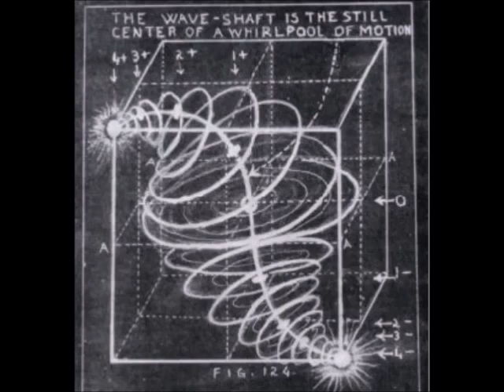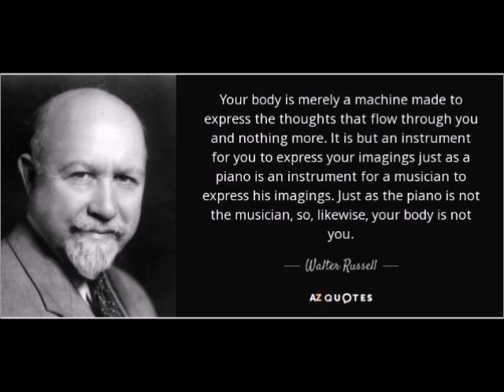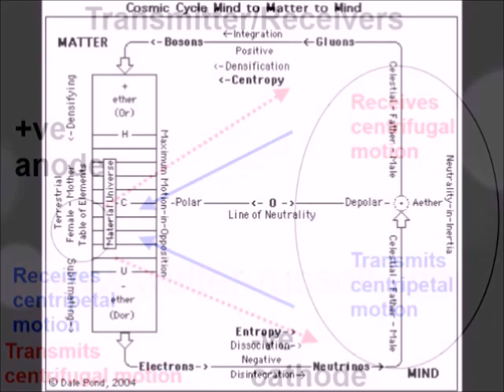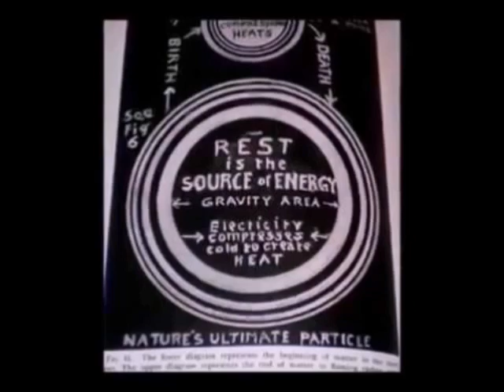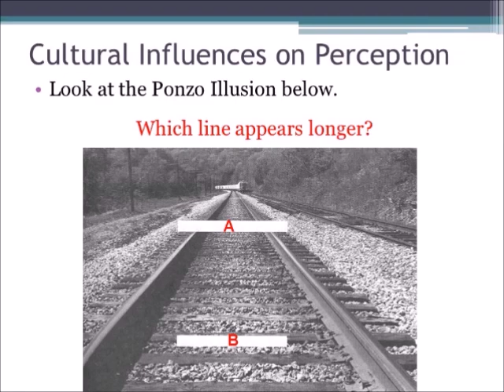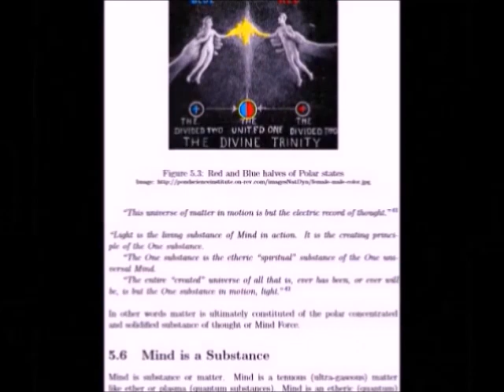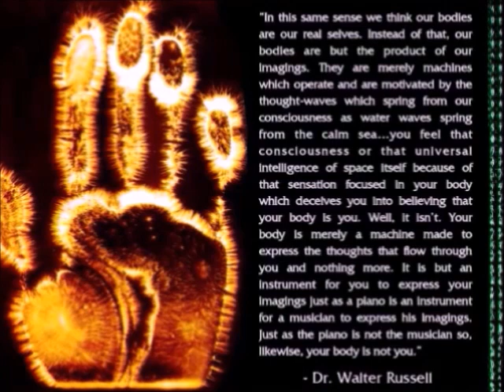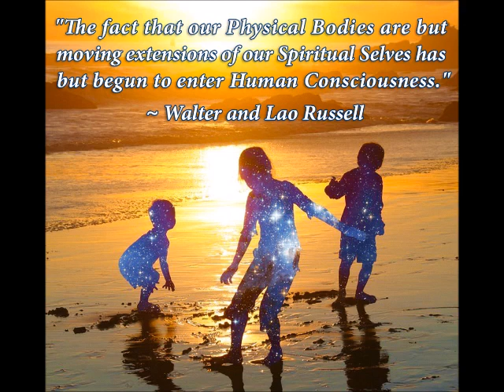The Secret of Light by Walter Russell